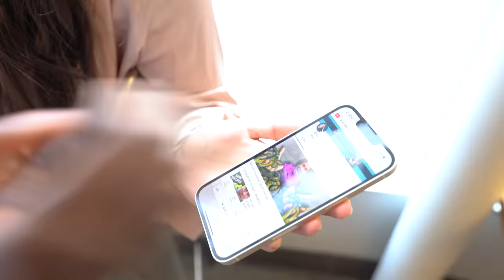I Cheated Getting 50 Strangers To Hold A Giant Snake!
Who will win? Challenging the crew and I to see who can get 50 strangers to hold a snake first.

↑↑↑↑↑↑FOLLOW NOAH↑↑↑↑↑↑